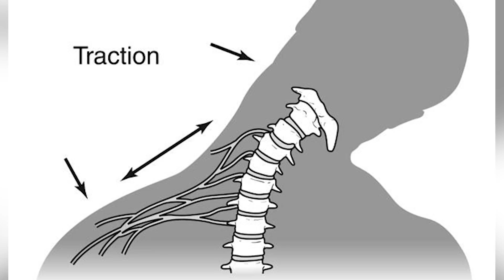Stanford Health Medical Tip | Stingers Fix